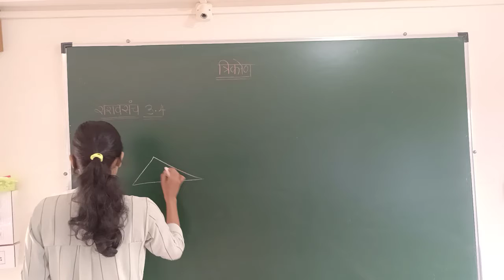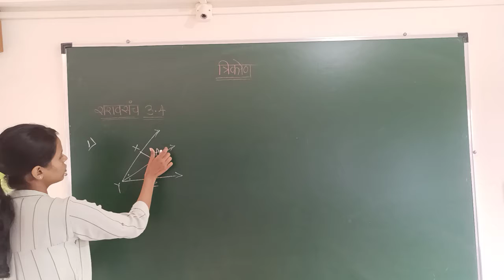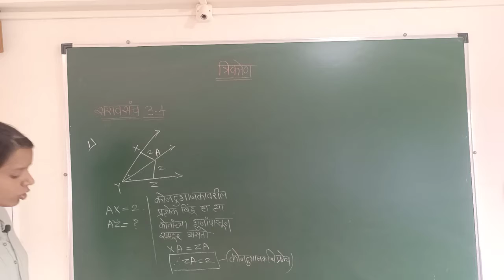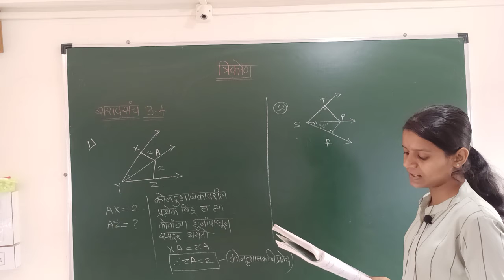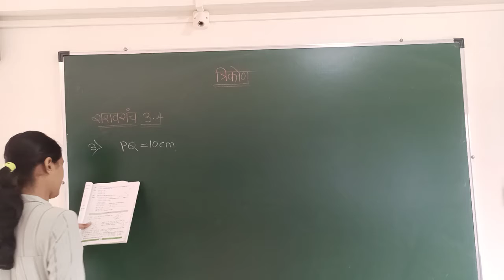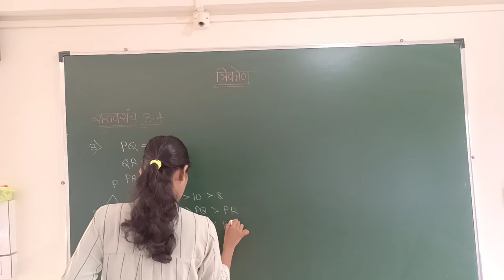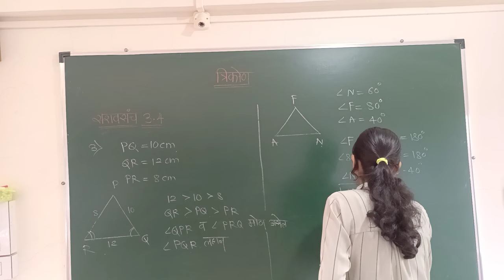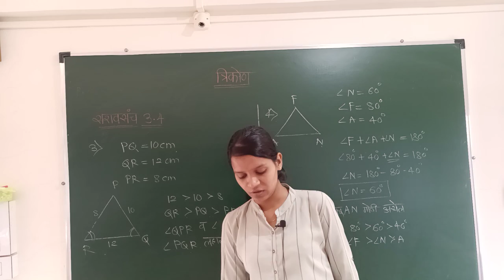12 OCT IX MM 3)त्रिकोण